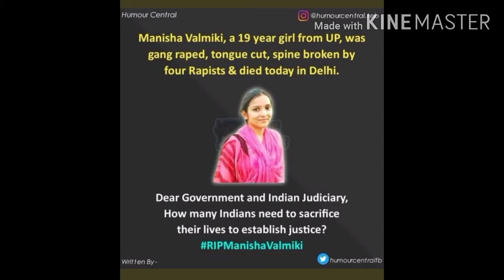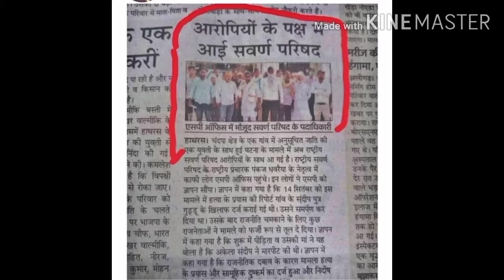ON INDIA GATE Protests For Hathras Gang rape!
ON INDIA GATE PROTESTS and Candle 🕯️ March